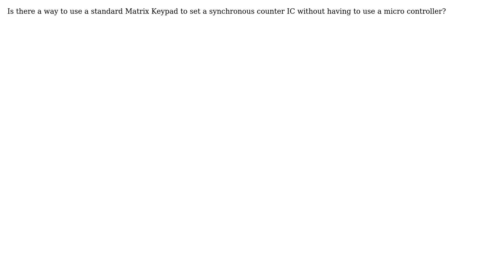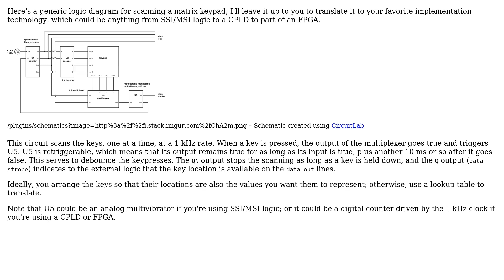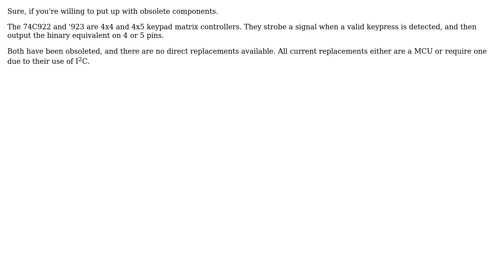Keypad to set a counter (3 Solutions!!)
Keypad to set a counter

With thanks & praise to God, and with thanks to the many people who have made this project possible! | Content (except music & images) licensed under CC BY-SA | Music | Images & others | With thanks to user user120404 user supercat user Ignacio Vazquez-Abrams user Dave Tweed and the Stack Exchange Network Trademarks are property of their respective owners. You are responsible for your own actions.